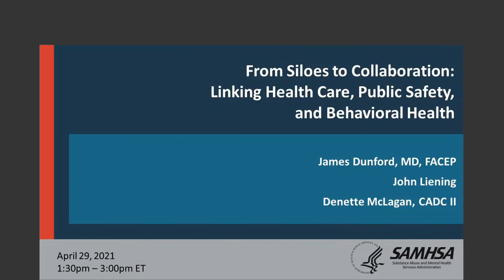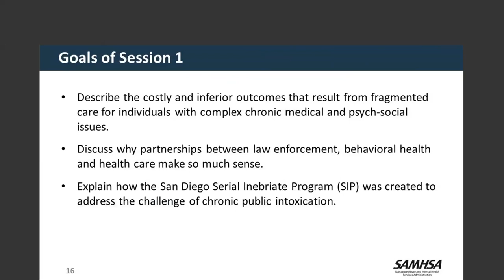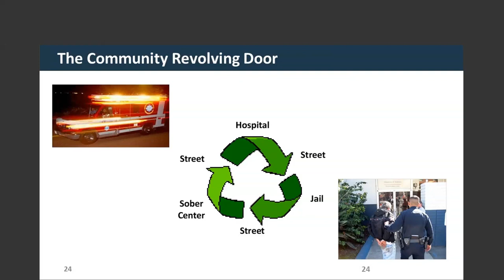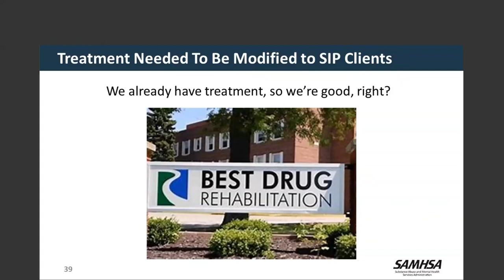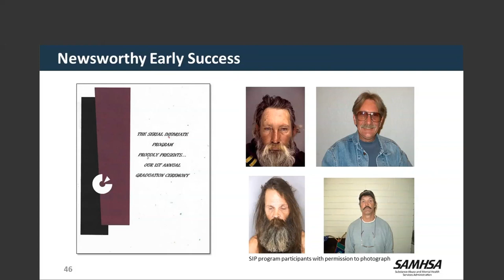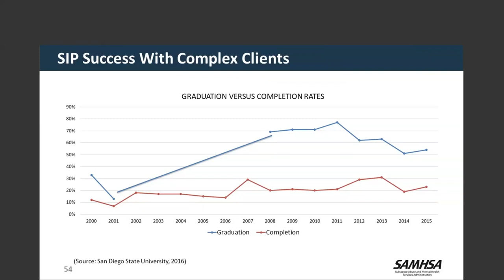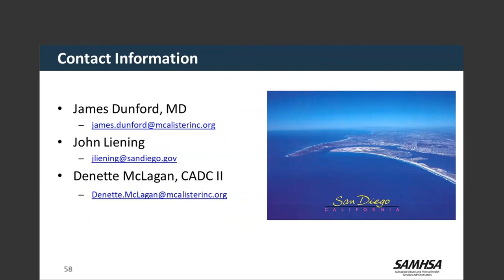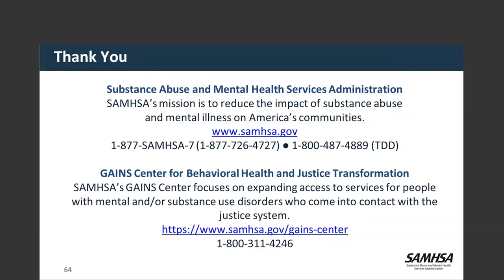GAINS Webinar: Health Care, Public Safety, and Behavioral Health Part1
This webinar explores collaboration between stakeholders to improve outcomes for individuals who experience mental and substance use disorders.